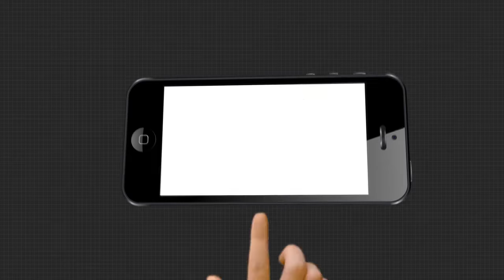କାକଟପୁର ଭୋକ ପାଇଁ ସଂଘର୍ଷ ଘଟଣାରେ ସ୍ଥାନୀୟ ବିଡିଓ ଙ୍କ ପ୍ରତିକ୍ରିୟା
କାକଟପୁର ଭୋକ ପାଇଁ ସଂଘର୍ଷ ଘଟଣାରେ ଶୁଣନ୍ତୁ କଣ କହୁଛନ୍ତି ସ୍ଥାନୀୟ ବିଡିଓ